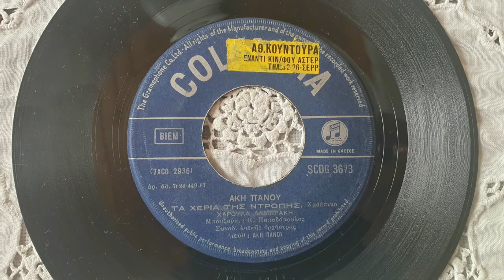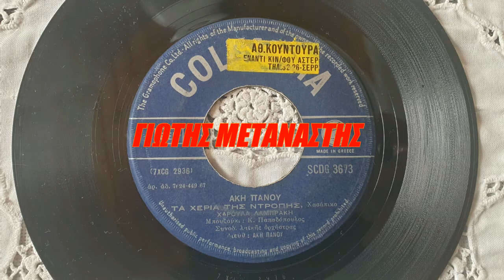ΤΑ ΧΕΡΙΑ ΤΗΣ ΝΤΡΟΠΗΣ///ΧΑΡΟΥΛΑ ΛΑΜΠΡΑΚΗ